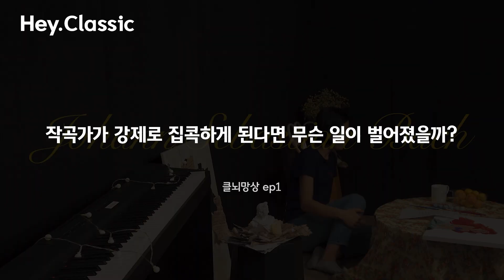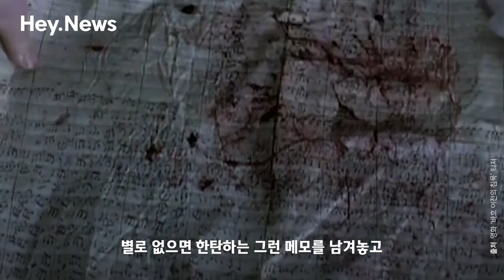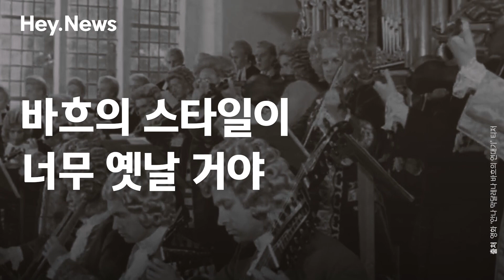작곡가가 집콕하면 벌어지는 일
달고나 커피， 그리고 집콕 생활과 가장 잘 어울리는 작곡가 이야기로 시작합니다.

듣고 싶은 음악이나 알고 싶은 작곡가가 있다면 댓글로 알려주세요!